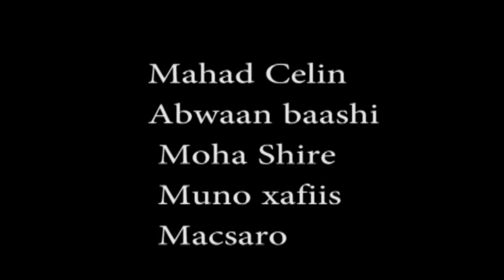VIDEO SHARAFTA LOOGA QAADAY RAG CAAN AH IYI DAGAALKII OO WAJI KALE YEESHAY